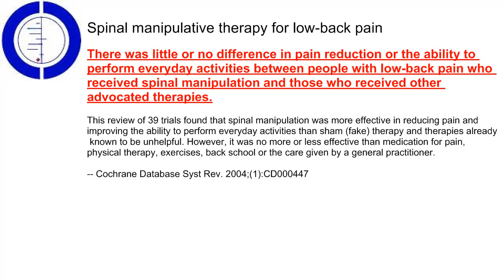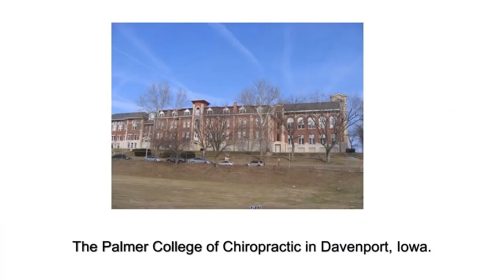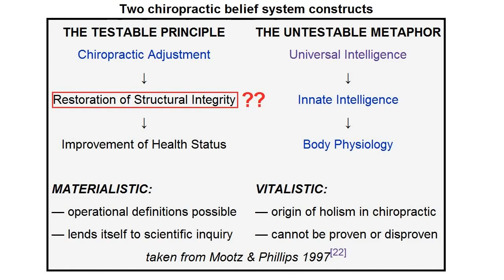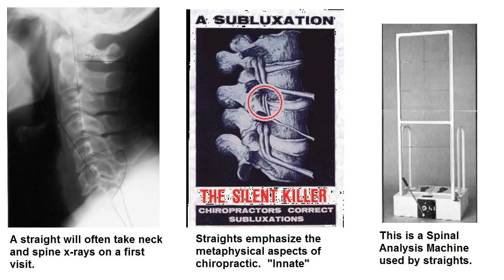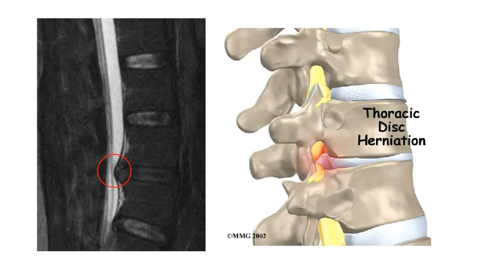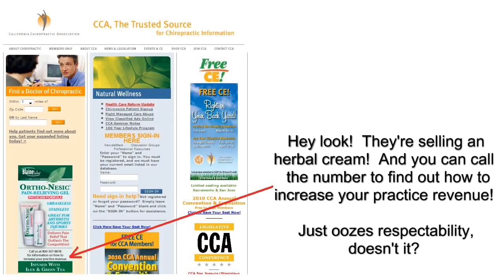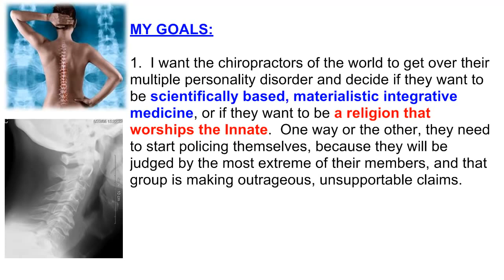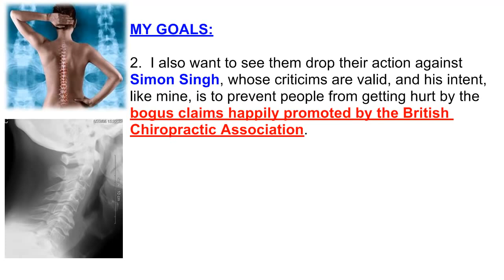Chiropractic vs Science Based Medicine (C0nc0rdance)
Full Description from original video The truth about chiropractic, as I see it.

Chiropractic is based on a pseudoscientific belief in vitalism, but within the field, there are many diverse groups, ranging from completely ineffective modalities to a competent integrative medicine approach.  There is some evidence that chiropractic can give some subjective relief to back pain sufferers, but the effect is pretty modest, and comparable to exercise, massage and heat therapy.

Science Based Medicine blog has a nice post by a DC that I think is reasonable and fair:

An article on the risks of chiropractic.

(1)
(2)
(3)
(4)
(5)
(6)
(7)
(8)
(9)
(10)
(11)
(12)
(13)
(14)
(15)
(16)
(17)
(18)
(19)
(20)
(21)